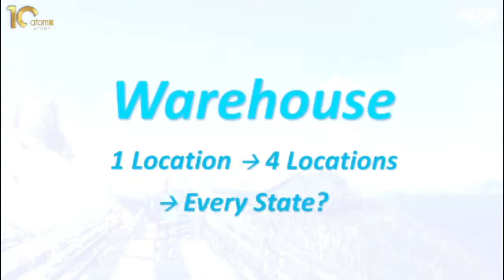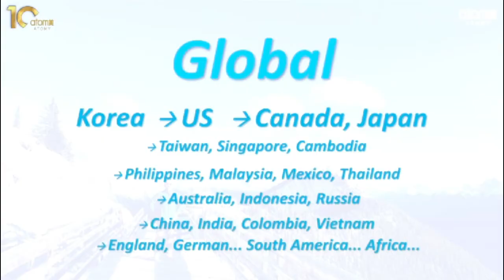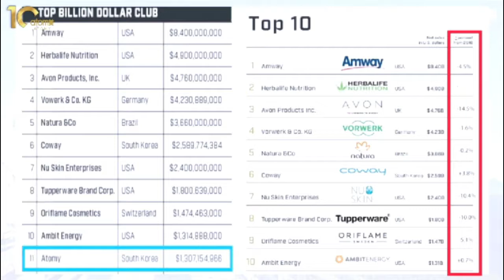Atomy Vision by RM Jason Shim - English